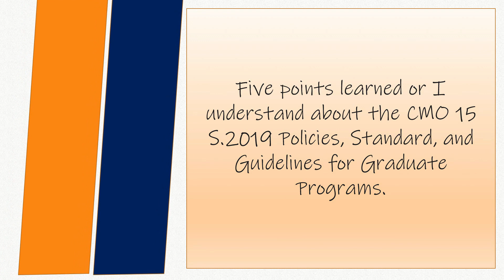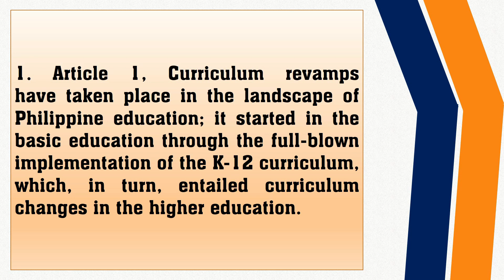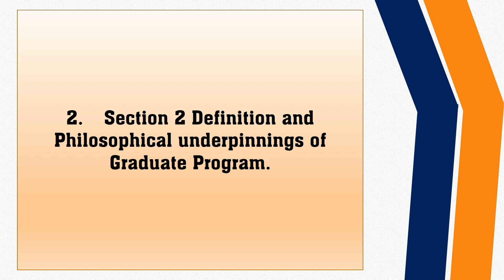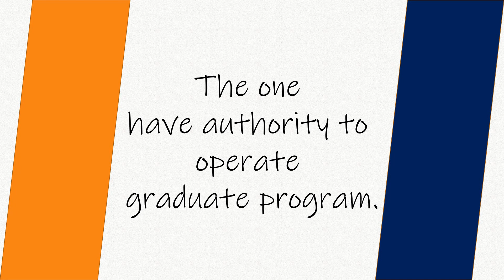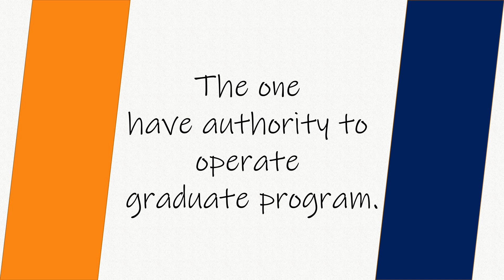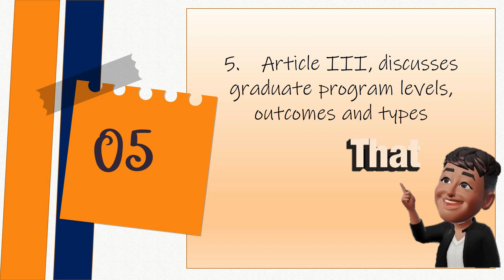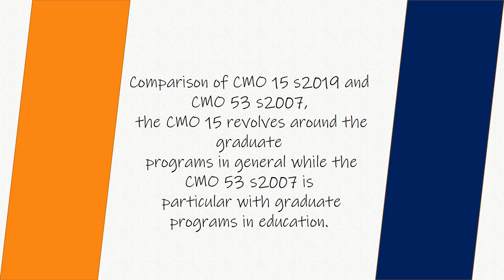Understanding of CMO 15 s2019 under the subject MTE510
Good Afternoon Everyone and to our Prof. Dr. Joe-An G. Cuaresma, here is my output of the assignment.
MTE 510 Advance Statistics in Technology Education
Chrizmar D. Bustillo
Thank you and God Bless everyone ^^ No copy right intended